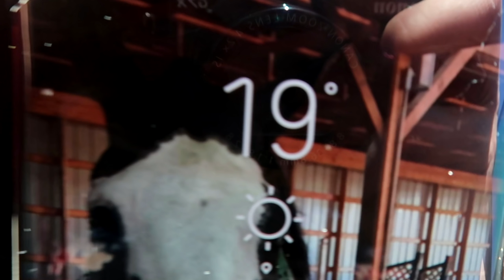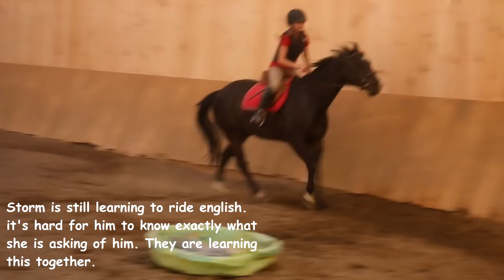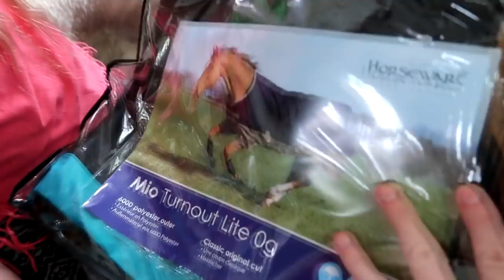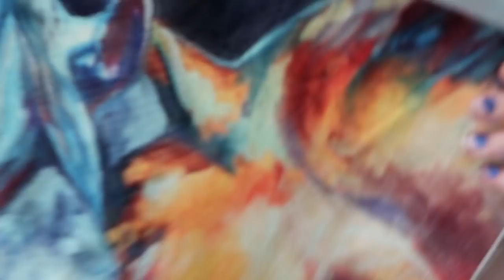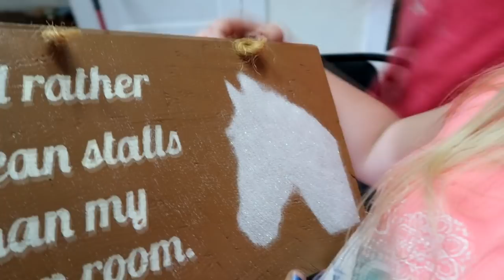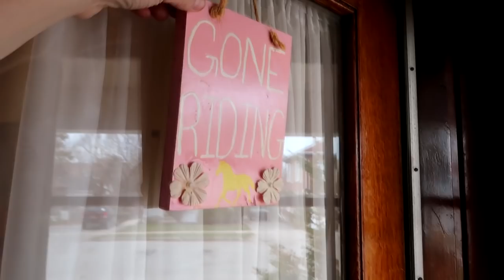DOING SOMETHING NEW WITH OUR HORSES Day 114 (04/24/18)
DOING SOMETHING NEW WITH OUR HORSES

06:46 Talking Change - Gloria Tells
10:01 Incredible - Attila Bokor
12:25 Gloria Please - Gloria Tells
19:39 Golden Wonderland (Instrumental Version) - Slowfly

DaybyDayVlogs
110 North Front Street - A3,
Suite #213
Belleville, Ontario, K8P 0A6
Canada